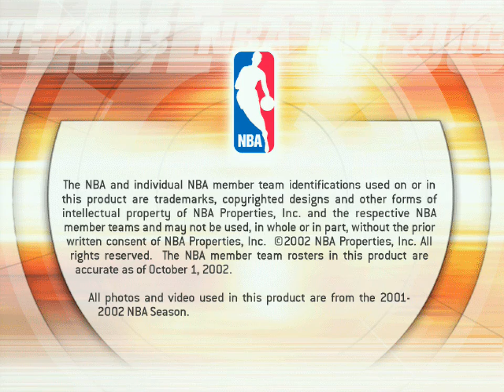NBA Live 2003 intro (PC Game, 2002)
Game introduction for NBA Live 2003, PC game produced by Electronic Arts in 2002

Watching the intro of the 2002 release of the NBA Live franchise.

Played through old Windows XP real machine.
Recorded with full original sound.